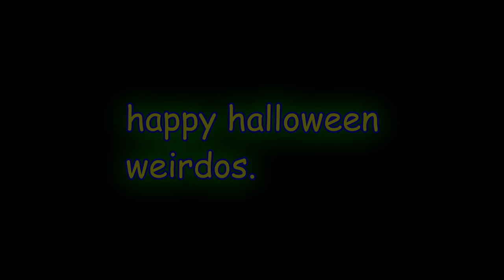Preview 220 The Rizzler Halloween Effects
happy halloween, ya weirdos.
i can't make exo^2 because it passes the 12 hour limit (and don't beg for it either)
i'm not giving instructions for these effects don't beg
also the grinning bunnies have fried my brain beyond comprehension, it's like they're part of my life now

plugins used:
BCC Boris FX (OpenFX)
Orange Vocoder/Effect (VST2)
élastique Timestretch (DirectX)
Red Giant Universe (OpenFX)
AAV ColorLab (DirectX)